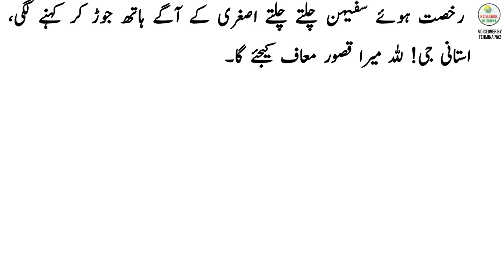An Interesting Incident From Asghari's School | From Miraat ul Uroos Book by Deputy Nazeer Ahmed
Best Advice for Newly Married Girls - Golden Words by Deputy Nazeer Ahmed from Miraat ul Uroos Book | Urdu Audio Novel | Urdu Classic Book